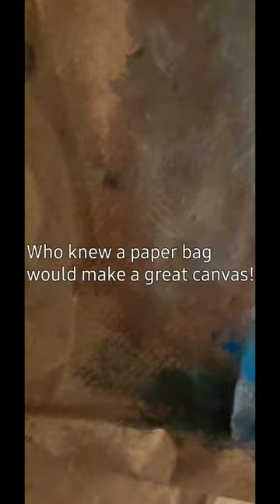Quick tiny portrait study on brown paper bag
Painted another quick study of a portrait on brown paper bag! Thinking of the holiday season, this party dress image seemed appropriate . Who needs canvas at this point? haha
and of course the study is of June Valentine’s work.